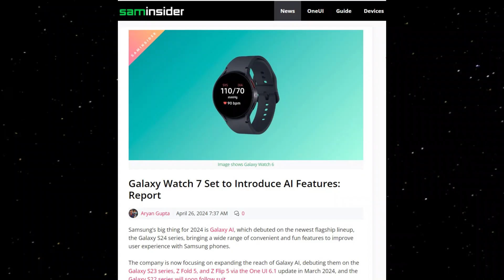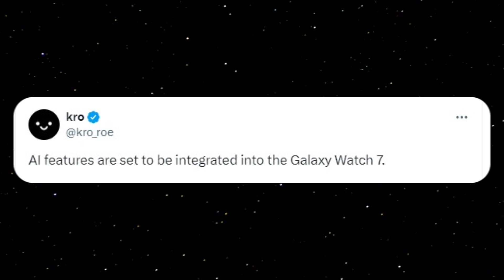Samsung Galaxy Watch 7 Pro - First Galaxy AI SmartWatch!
Samsung's big thing for 2024 is Galaxy AI, introduced on the Galaxy S24 series, enhancing user experience. Now, they're bringing it to older phones like S23 and wearables like the upcoming Galaxy Watch 7 series. These AI features are expected to focus on health tracking. The Watch 7 lineup will include models like Watch 7, Watch 7 Classic, and possibly Watch Ultra, featuring the Exynos W1000 chipset. Samsung might reveal more about these features at the rumored Unpacked event on July 10, 2024.